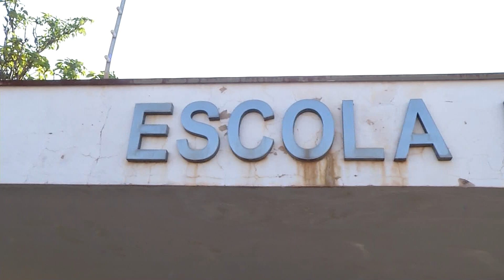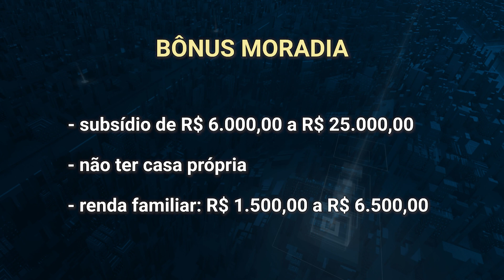Agência de Habitação de MS vai estar no Mutirão do Povo no bairro Paulo Coelho Machado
Está confirmada a participação da Agência de Habitação no Mutirão do Povo, no próximo sábado (18). Moradores do bairro Paulo Coelho Machado e região, terão vários serviços da Agência.